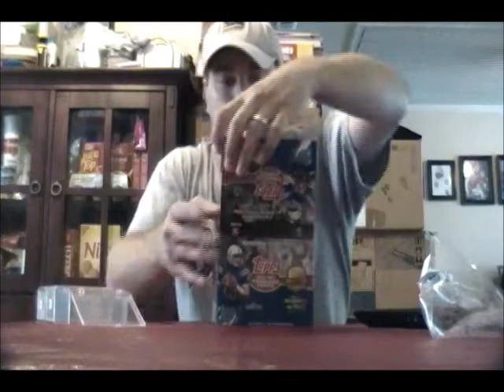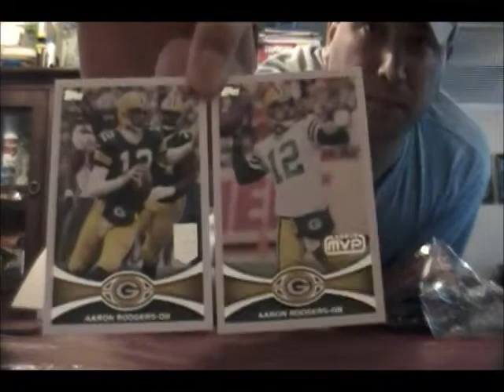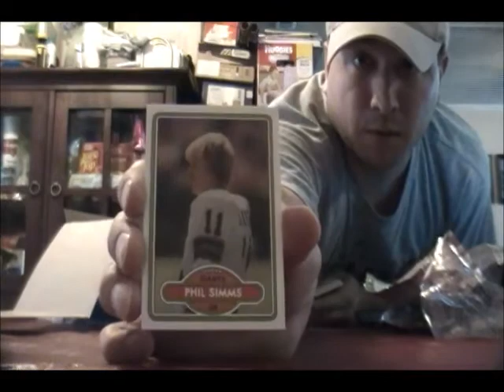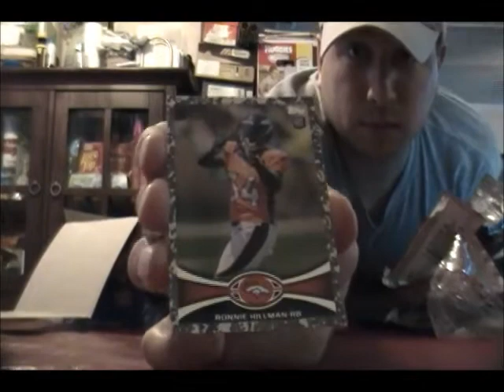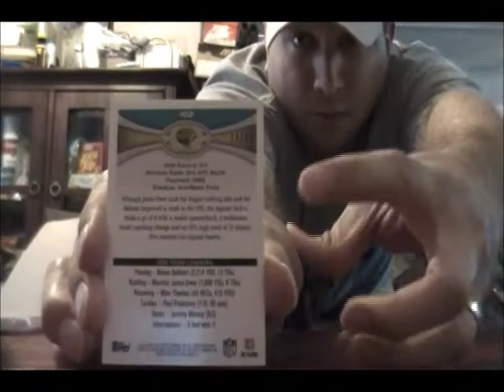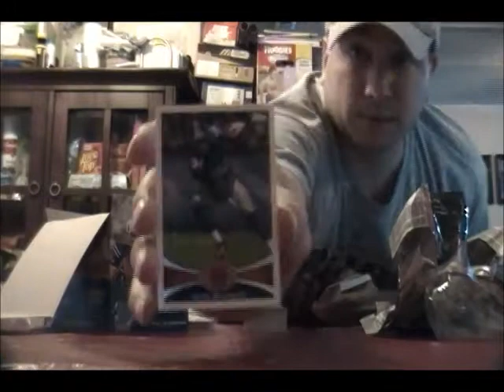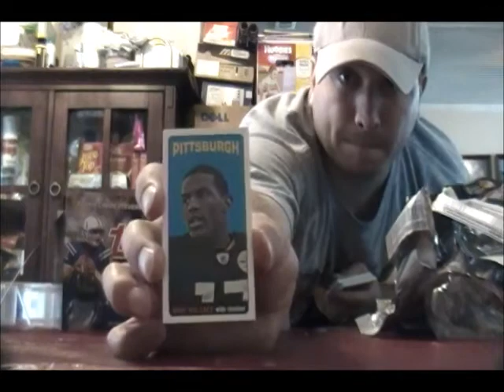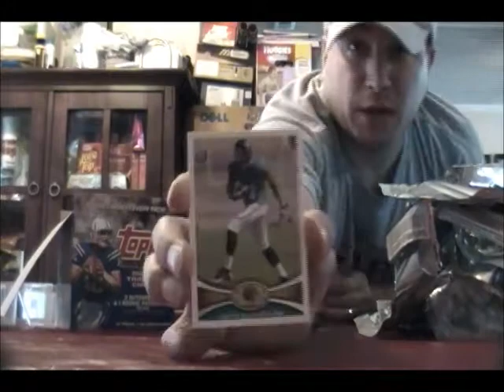2012 Topps Football Jumbo Box Break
10 packs per box and 50 cards per pack
- 345 cards of the 440 card set
- 72 cards that were duplicates, triplicates, and some quadruplicates
- 10 1965 Mini Tall Boy's, I called them small cards in the video, 1 of which was a duplicate
- 5 Gold parallels #'d to 2012
- 1 Camouflage border parallel #'d to 399
- 2 Black border parallel #'d to 57
- 3 NFL Kickoff redemptions
- 10 Prolific Players Inserts
- 9 QB Immortals Inserts
- 10 Paramount Pairs, 2 of which were duplicates
- 10 Rookie QB Reprints
- 2 Prolific Player Autographs
- 1 Rookie Autograph Patch

I hope this helps with your card collecting.  Please remember to follow me on the following.  Thanks, Mike